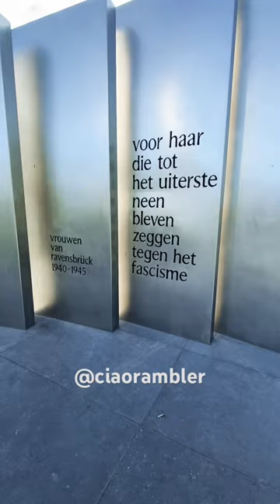Women of Ravensbruck 1940-1945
I am inviting you all to come along with me to explore Amsterdam shorts.

I advise the viewers to visit the place in-person to get real time personal experience and the video may not give you 100% actual travel experience. Any views and opinion in this video are personal and they do not represent people, institutes or organisation that the channel may or may not be associated within professional or personal capacity unless explicitly stated.

The channel does not make representation as to the authenticity or fullness of any information and not liable for any error or omission, losses, injuries, damages or any decision made based on such information. If you need specific advice, please seek a professional who is licensed or knowledge in that area.